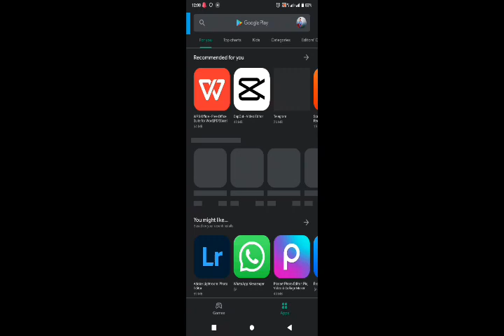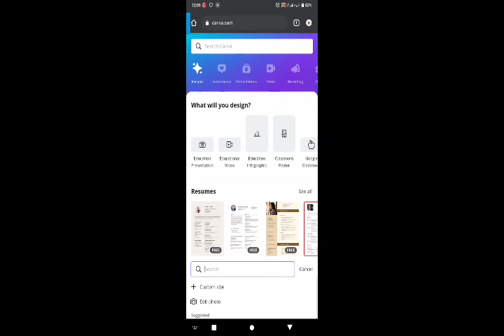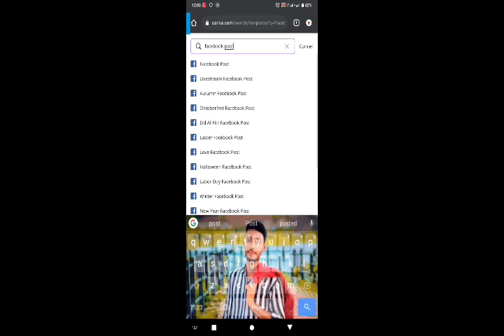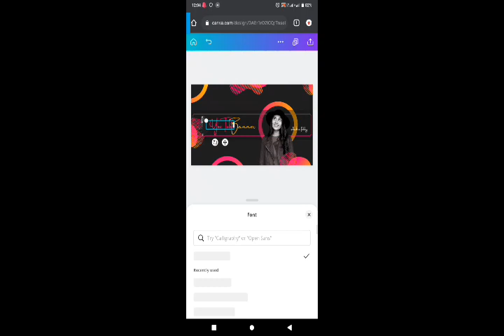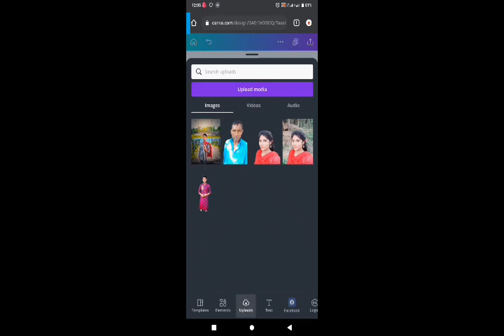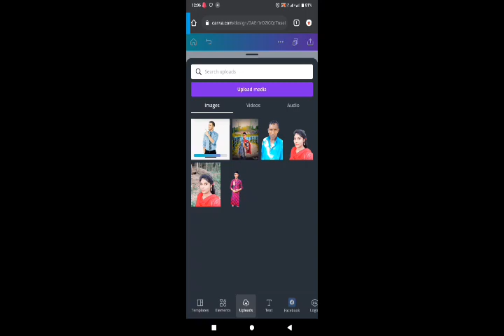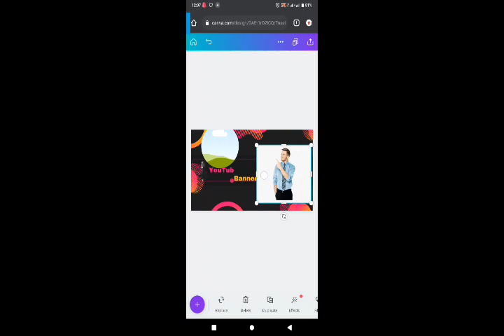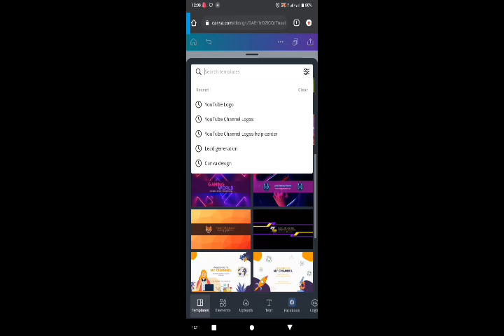How to make graphic design/ how to make canva design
graphic design
graphic design tutorials for beginners
graphic design tutorials for beginners in mobile.
graphic design in mobile
mobile se graphic design kaise kare
graphic design mobile app free
graphic design course free
canva video editor
canva mobile app tutorial bangla
canva logo design tutorial bangla
canva tutorial bangla
canva video editing app